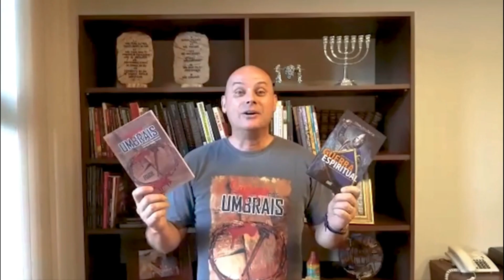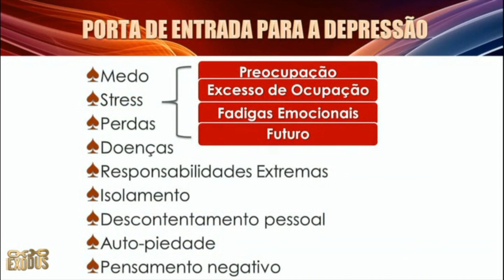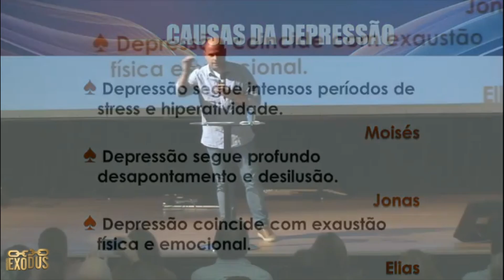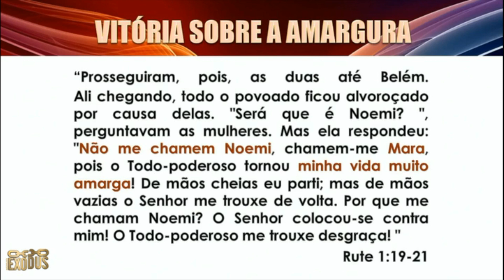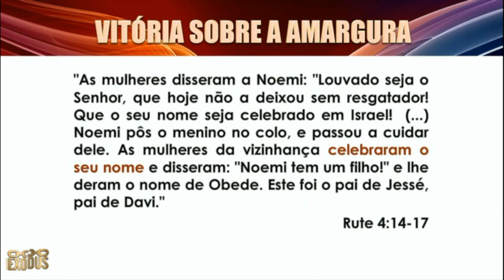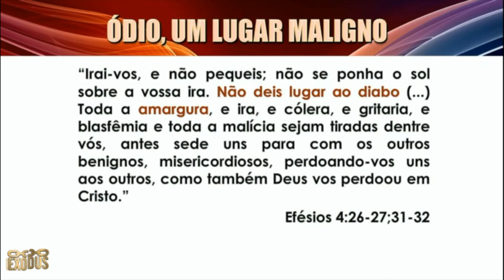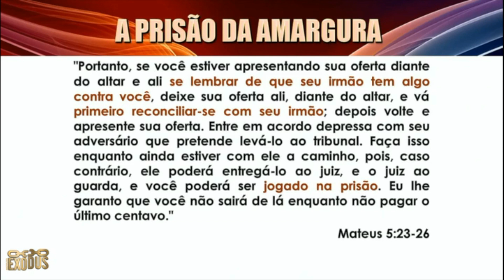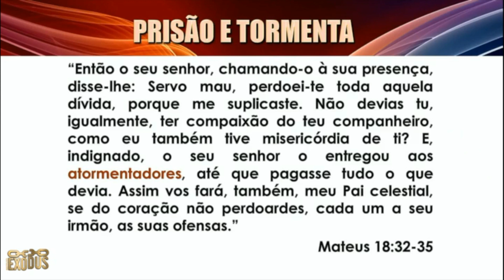Depressão Espiritual - Pr. Lôbo